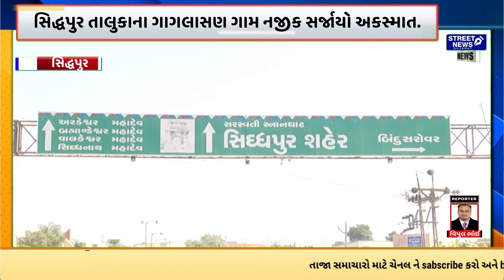કાર્તિકી પૂર્ણિમા ના મેળામાં જઈ પરત ફરી રહેલા લોકોને નડ્યો અકસ્માત..!